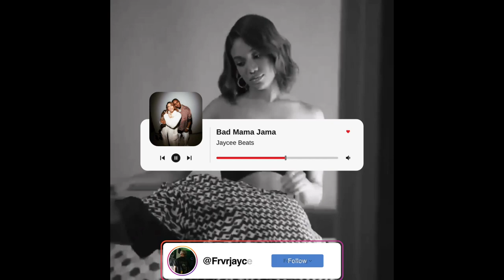(Free) "Bad Mama Jama" Blxst Type Beat x KalanFRFR Type Beat 2022 (Prod. Jaycee Beats)